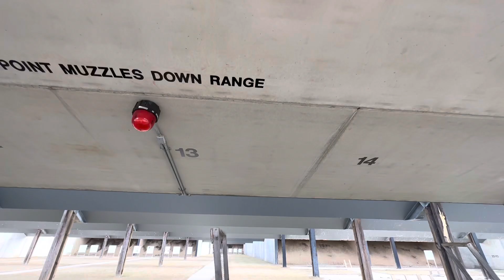Range Day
Went to the gun range with Ethan from Huntfishnetwork made a short video.